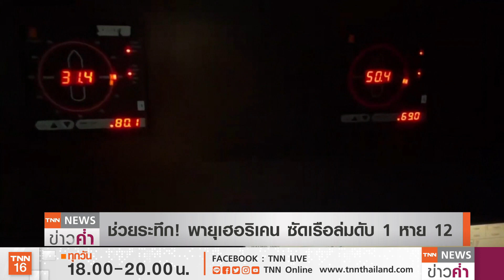นาทีระทึก! ช่วย 6 ชีวิต พายุซัดเรือล่มในสหรัฐฯดับ 1 | TNN ข่าวค่ำ | 15 เม.ย. 64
เกิดเหตุเรือล่ม นอกชายฝั่งรัฐหลุยเซียน่า ท่ามกลางพายุลมกระโชกรุนแรงเทียบเท่าพายุเฮอริเคน เมื่อค่ำวันอังคารที่ผ่านมาตามเวลาท้องถิ่น (13 เม.ย.) มีผู้เสียชีวิต 1คน สูญหายอีก 12 คน ขณะที่ เจ้าหน้าที่สามารถช่วยอีก6คนขึ้นมาจากน้ำได้อย่างปลอดภัย ทางด้านอุตุนิยมวิทยาแห่งชาติของสหรัฐฯ รายงานว่า เกิดพายุลมกระโชกรุนแรงและพายุลูกเห็บ ถล่มรัฐหลุยเซียน่า ทำให้เกิดลูกเห็บตกขนาดเท่าลูกปิงปอง เกิดฝนตกหนักและน้ำท่วมในพื้นที่ทางตะวันออกเฉียงใต้ของรัฐนี้ พร้อมประกาศเตือนภัยสภาพอากาศจะรุนแรงยิ่งขึ้นจนถึงเช้าวันที่ 15 เม.ย.ตามเวลาท้องถิ่น